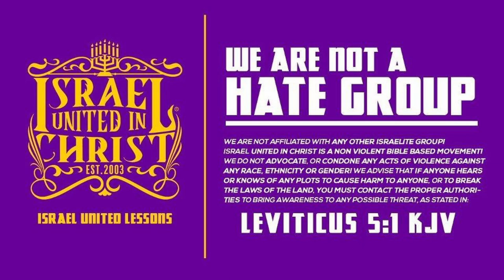Restoring Hope To Our Youth In Chicago